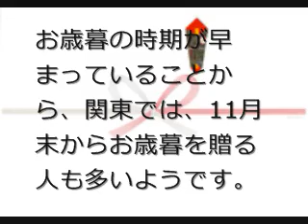お歳暮の時期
お歳暮の時期について説明した動画です。